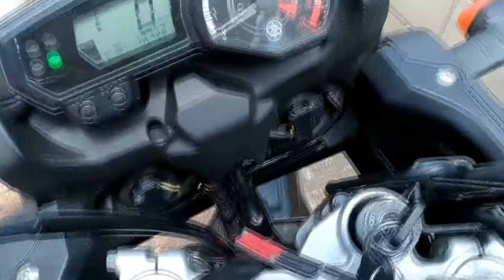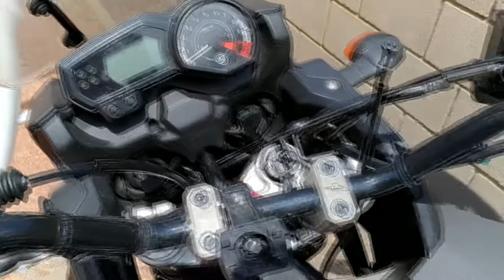Cabo de acelerador arrebentou, o que fazer? | Ténéré 250 [RESOLVIDO]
Neste vídeo eu mostro como eu consegui resolver um problema estando muito longe de casa, sem recurso nenhum, e não achando o cabo em nenhuma loja.
O cabo acabou arrebentando faltando 340km para chegar em casa, e foi assim que consegui através de uma adaptação, chegar em casa apenas com uma cãibra no pulso direito.

Camera: Asus Zenfone
Moto: Ténéré 250